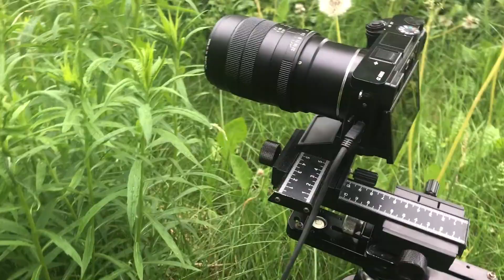[PHOTO ANIMALIÈRE] Le sphinx-colibri: un papillon qui se prend pour un oiseau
Des sphinx-colibris, j'en voyais depuis des années, sans jamais réussir à faire des images satisfaisantes de ceux-ci.  Jusqu'à ce jour-là.

En macro photographie, en photo animalière, les insectes volants représentent toujours des défis à poser.  Il faut alors mettre en application toutes les techniques que l'on maîtrise.